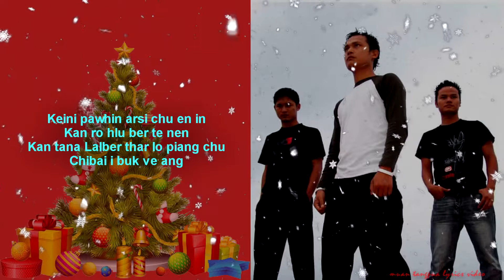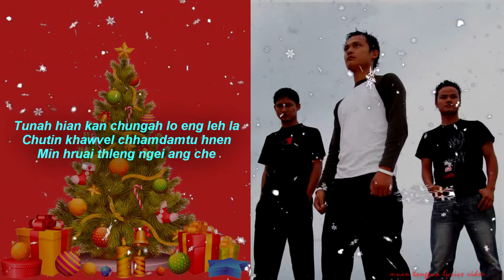Bethlehem Arsi | Super Trio | Lyrics Video